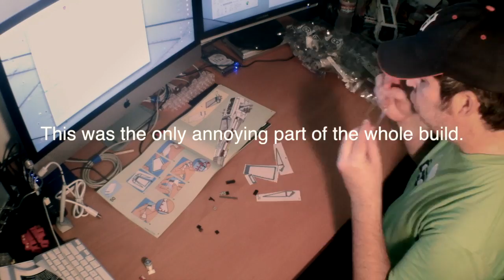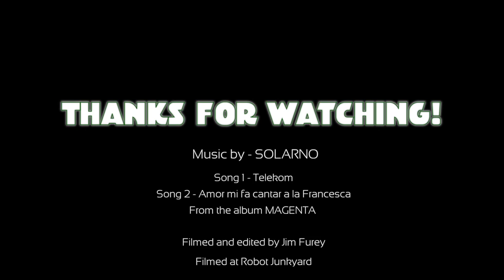Building the 2013 LEGO 10240 Red Five X-Wing - A time lapse video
This is a time lapse video of my build of the 2013 LEGO Red Five X-Wing set.  Total build time was approximately 3 1/2 hours.

The songs heard are 'Telekom', and 'Amor mi fa cantar a la Francesca'.